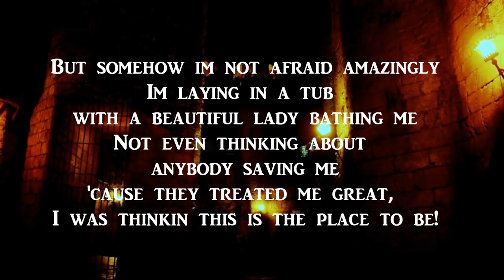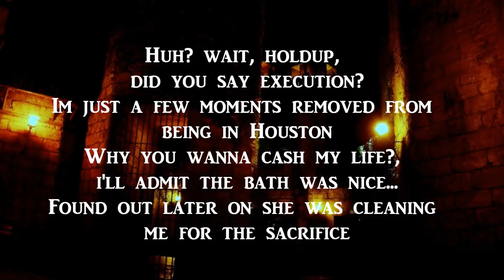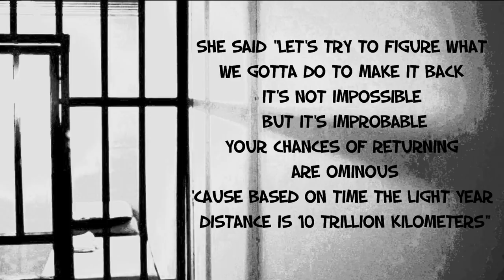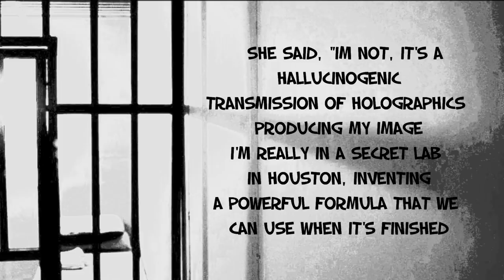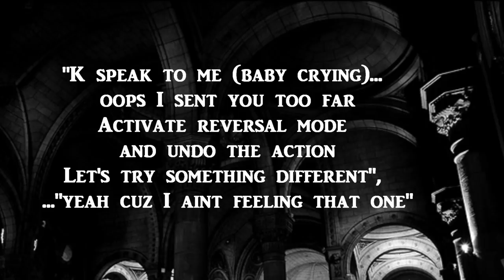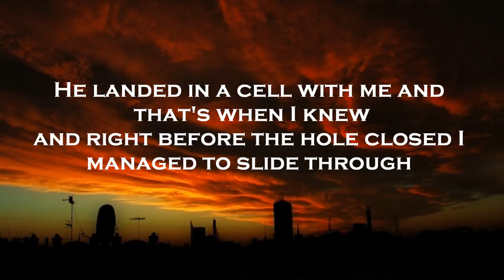K-Rino - Planet Exile (Identity Theft Pt.2) (Lyrics)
Track 9 from "Deeper Elevation" by K-Rino (2012)

SUPPORT K-RINO!